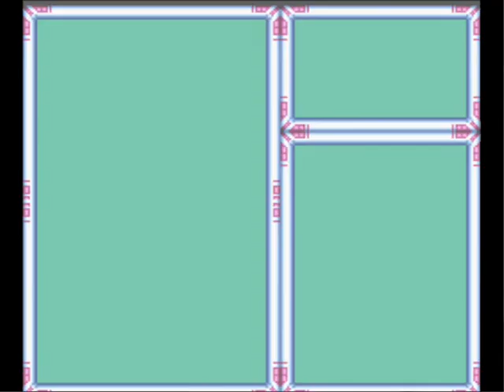Let's Play Megaman X Part 2: Chill Penguin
I take on the Chill Penguin. and bring forth a new ice age.